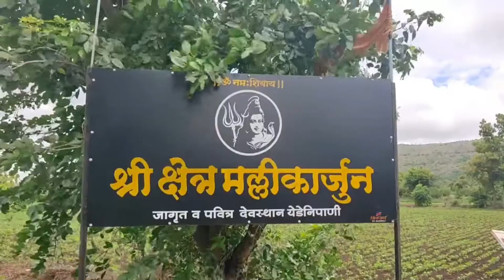श्रावणी सोमवार निमित्त दर्शकांसाठी खास श्री क्षेत्र मल्लिकार्जुन येडेनिपाणीची नैसर्गिक भेट.